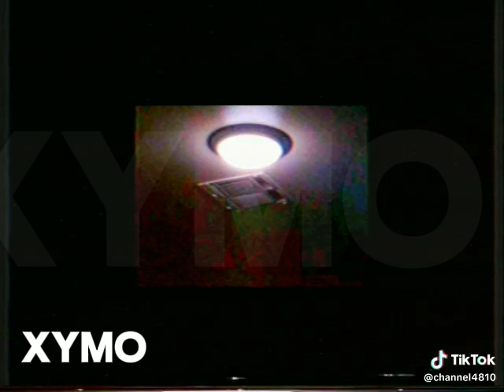Home Infestation All Eps